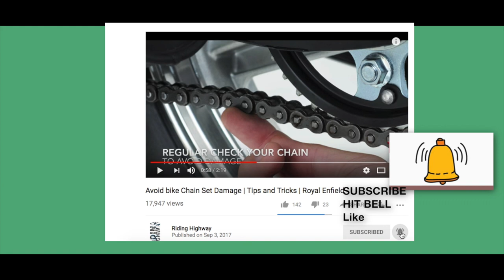Ways To Wear Face Wrap- All Different ways-During Motorcycle Ride or Daily Use. Lockdownsafety.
Ways To Wear face Wrap Differently-During Ride or Daily Use. Lockdownsafety and avoid the virus.
Different ways to wear your face mask or face tube, (Headtube), wearing a mask in the right way can give you comfortable ride experience as well as protect you from dust and pollution, wearing a mask is a very good option during this time to avoid virus and you do not need an expensive surgical mask to protect yourself from the virus.

Face tube or face mask can be used in different ways to give you better coverage all across the face,

1. Bolacavo: in this, you cover your face with the mask from up to down and pull down from the center to cover and keeping Blu the eyes open, this way you get complete coverage all across your face and head, this is my favorite while riding a motorcycle.

2. Cap: convert your mask into the cap by just twisting the upper part.

Many more are there in the video, please watch complete video on how to wear a face mask or ways to wear face make. Ride Safe.

Also Watch:

6. ज़रूर ध्यान दे बाइक चैन सेट पर | Avoid bike Chain Set Damage | Tips, and Tricks | Royal Enfield

External Mic
GoPro External Mic Adapter (Rates for this products keep on fluctuating so wait for 5000 to 6500 rates)
GoPro Bag Mount